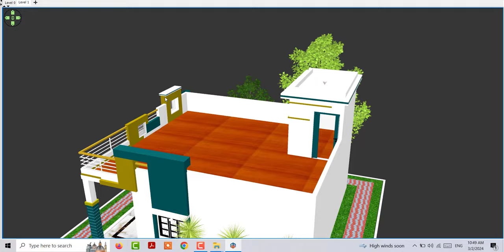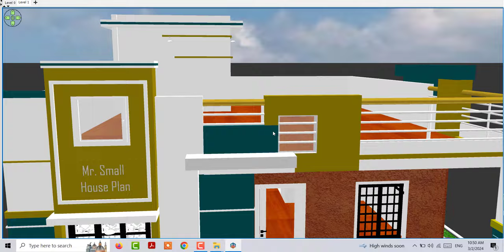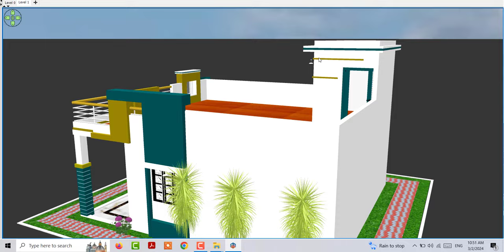2 Bedroom House Plan Low Budget , 2 कमरों वाला कम लागत मे घर का नक्शे क डिजाइन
2 Bedroom House Plan Low Budget , 2 कमरों वाला कम लागत मे घर का नक्शे क डिजाइन

25X22 Double Story House Plan
25*22 House Design 3D
25 By 22 feet ir 1250 sqft House
25X22 House Plan 3D
25X25 House Design idea with car parking
House Plan Under 5 lakh
5 लाख मे घर के डिजाइन
कम लागत वाले घर के डिजाइन
Low Budget House Plan idea
Low budget Ghar ke Design
Kam Lagat me Maka ke Design
House Design Under 5 lakh
Makan ke Nakshe 5 lakh me
2 Bedroom House Design Low budget
Low Budget 2 bedroom House Plan